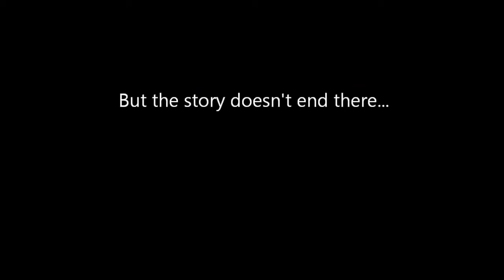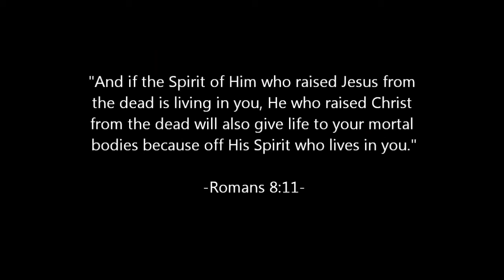Greater Love Has No One Than This